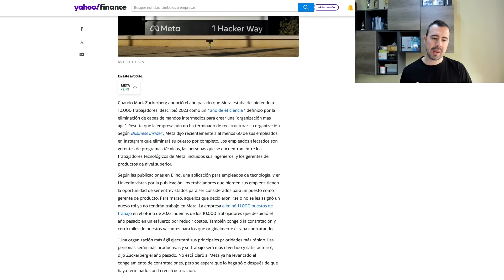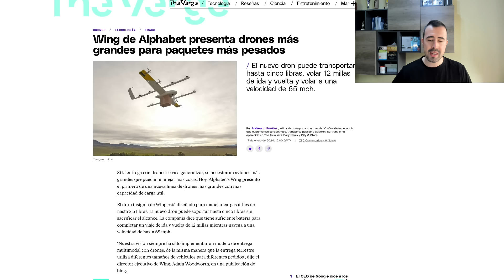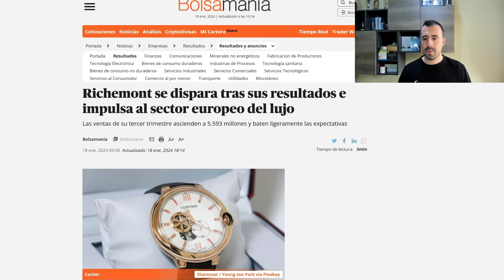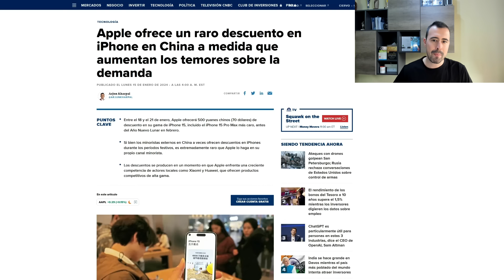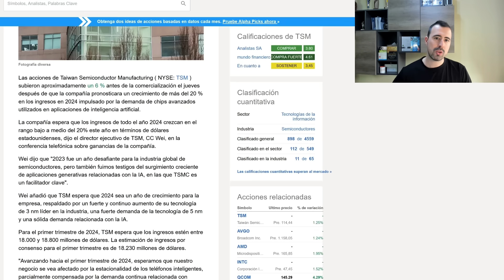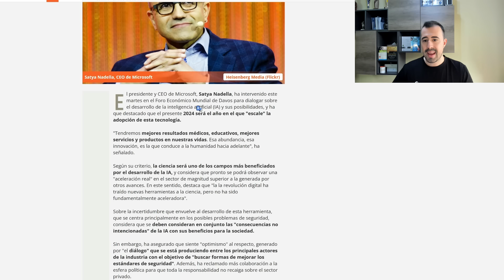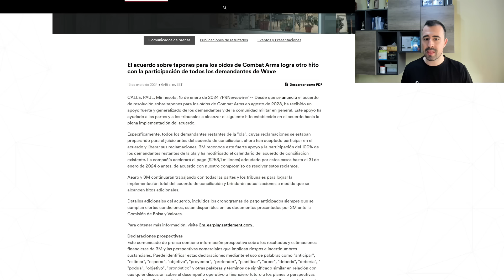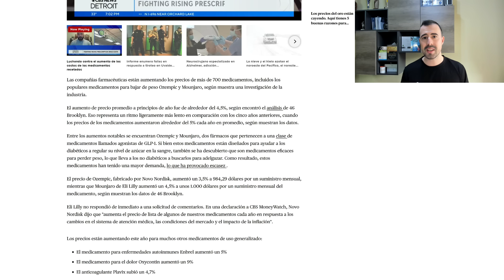🚨 META CONSTRUIRÁ UNA IA QUE SUPERA A LA INTELIGENCIA HUMANA, 3M ACUERDO EARPLUG, SECTOR LUJO, CHINA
Repaso sobre noticias relacionadas con las principales empresas cotizadas en bolsa. Semana 82.

0:00 Intro
0:26 Meta
1:42 Google
2:36 Amazon
3:25 China
4:22 Sector lujo
6:38 Apple
7:05 Tesla
8:15 Taiwan Semiconductor
9:38 Nvidia
9:58 Microsoft (Satya Nadella)
11:08 Microsoft y Vodafone
11:28 Verizon
12:00 3M
13:00 Carrefour
13:36 Burger King
14:08 Eli Lilly y Novo Nordisk

Un saludo,

Iván